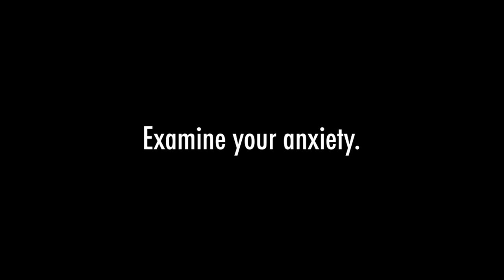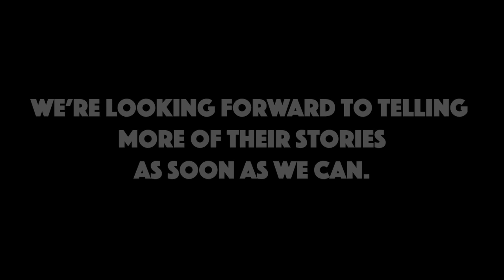Lessons in Isolation #4: Examine your anxiety.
Members of our cast of people affected by the incarceration system share some of what they've learning about living in isolation. Their hard-earned wisdom may provide you comfort if this is your first experience with confinement or having your freedom constrained.

Our cast includes people who were formerly incarcerated, current and former corrections officers, family members, administrators at the Department of Corrections, and outside advocates. We look forward to telling more of their stories as soon as we can.